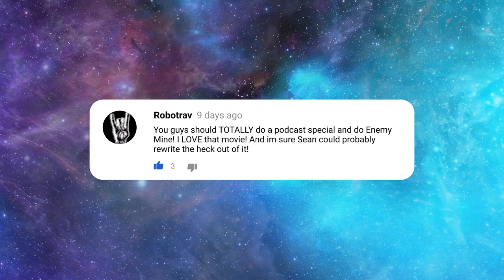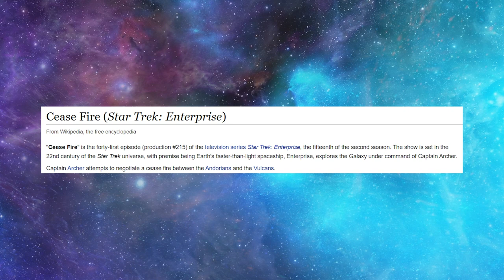39: Cease Fire - Star Trek Enterprise Season 2, Episode 15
Matt and Sean talk about the tentative first steps to building The Federation, and earning an A for doing so.